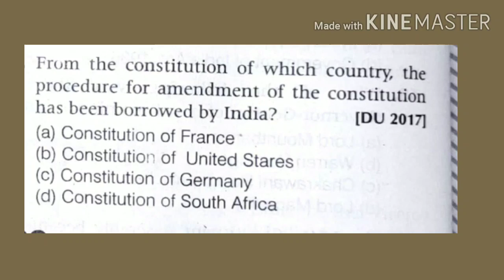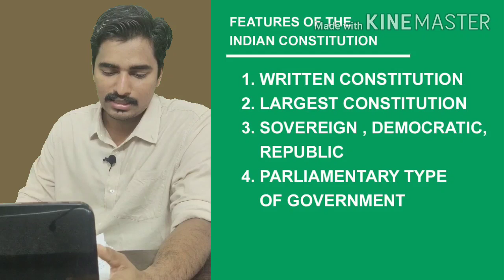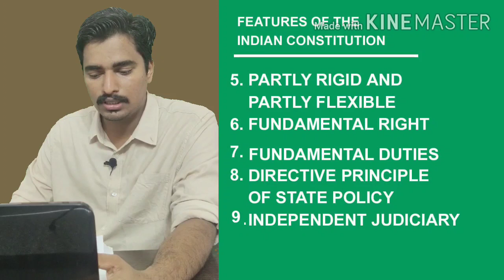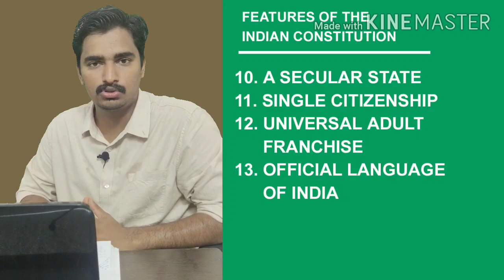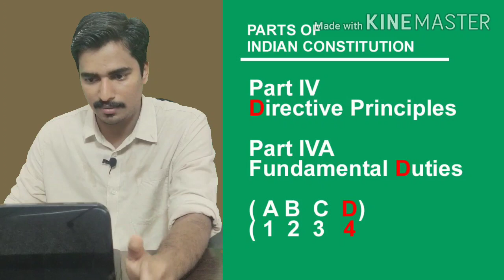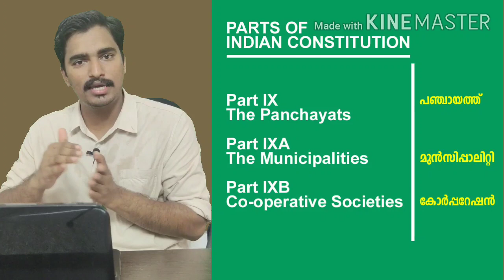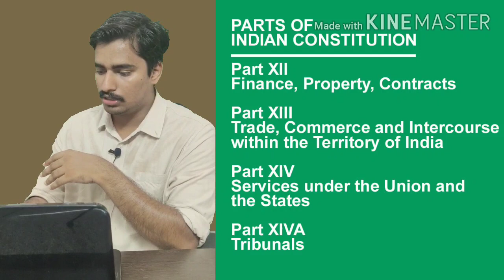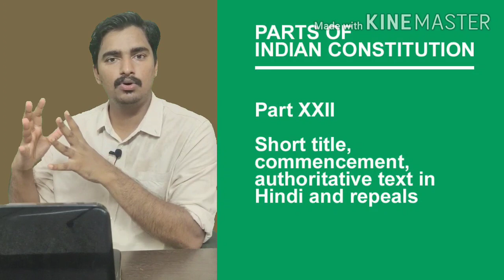LLB ENTRANCE EXAM COACHING IN MALAYALAM | PART 16 | SAMAKALIKAM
O JOIN LLB GROUP

Full-featured online course for  LLB Entrance examination with videos, tests and live doubt sessions.  LLB entrance exam coaching programme in Malayalam with English subtitles
If you are aspiring for LLB Entrance, you can join SAMAKALIKAM VLOG .Samakalikam team has been established for imparting training to produce highly dynamic, efficient,

your query

1. llb entrance exam question paper
2. llb entrance exam question paper in  malayalam
4. llb entrance exam preparation in kerala
5. llb entrance exam syllabus
6. how to prepare llb entrance exam
7. llb entrance exam preparation 2019
8. llb entrance exam question paper 2018
9. llb entrance exam question paper malayalam
10. 3 year llb entrance exam 2019
11. 3 year llb entrance exam syllabus